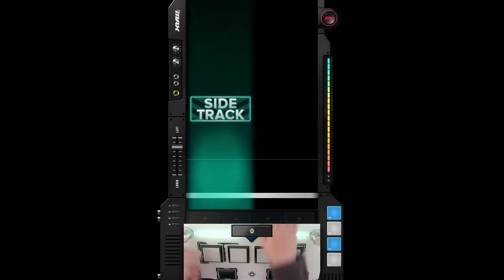[DRV] 카트라이더 Mashup ~Pure 100% Remix~ | 4B SC (13) 99.40% FC w/SDVXController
Composer: Remixed by Pure 100%